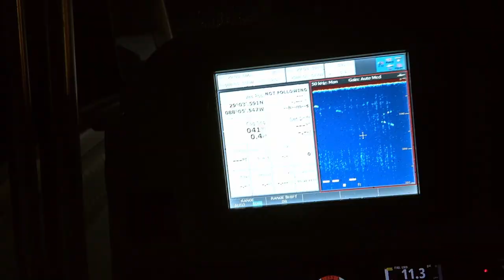Tuna Fishing 100 Miles Offshore - Yellowfin Tuna, Mahi